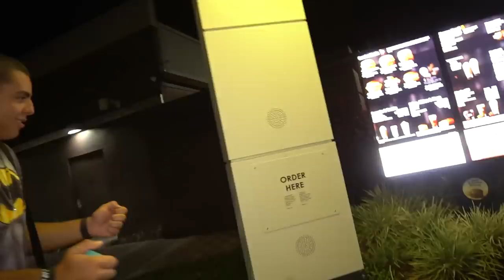ViMOS ALGO ESTRANHO NO HOTEL DE MADRUGADA !! ‹ Lorenzo Franco ›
Eu e meus amigos passamos a noite no hotel e vimos algo durante a madrugada haha o vlog ta demais!